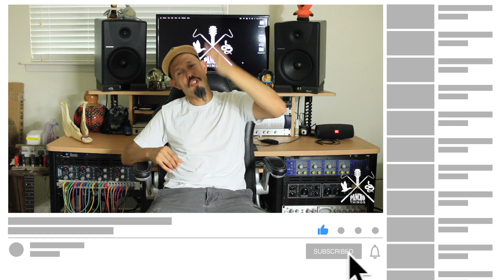First fish in Texas (+ bonus)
Finally my skunk steak is over. Got some fish, first ones in Texas. I got surprised with what I got.